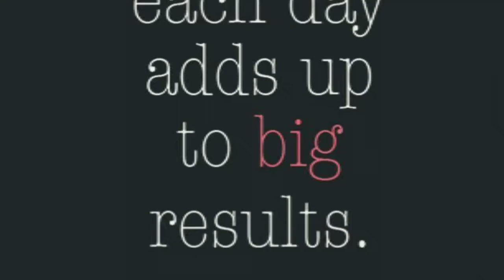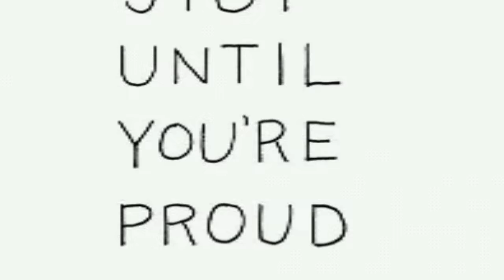My 5 week weight loss journey. ..